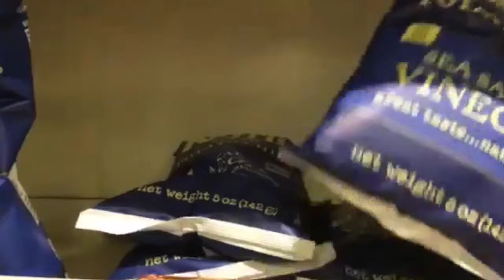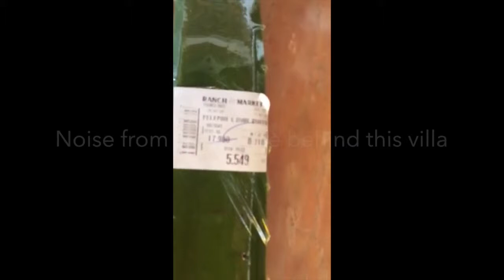Jakarta Vlog 8